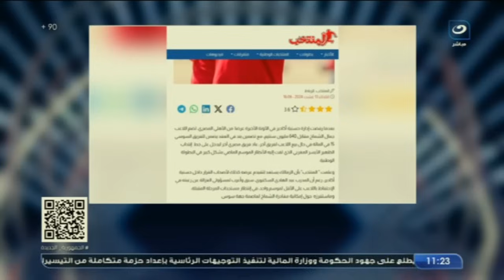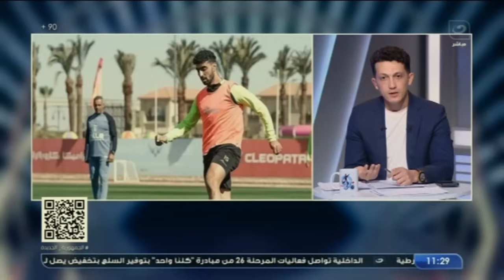أمير هشام يوضح حقيقة طلب الزمالك التعاقد مع الشماخ ومستجدات صفقة بن شرقي وازمـ ـة زياد كمال